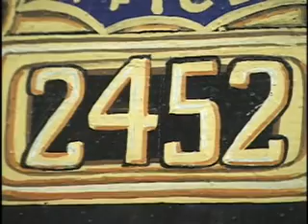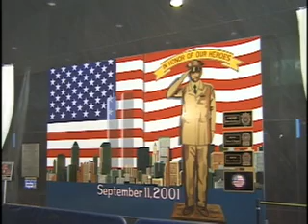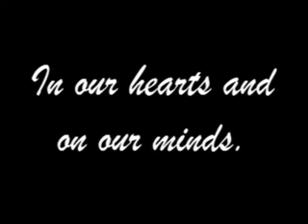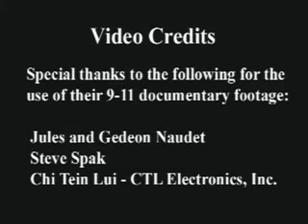9-11 In Our HeartsVer2010.wmv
NY State Court Officers Help At 911